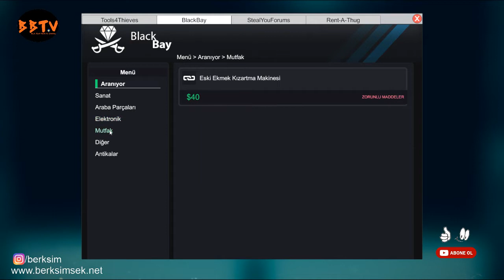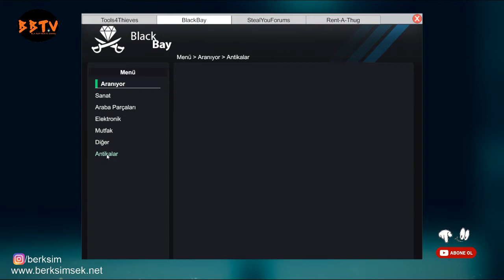Aile Yadigarı Kolye - Thief Simulator #5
Thief Simulator'de mahallemizde bulunan evlere girip gerek hırsızlık yapıyoruz gerekse para karşılığı aldığımız görevler doğrultusunda evde bulunan eşyalara zarar veriyoruz.

Önerileriniz veya sorularınız olursa bana videonun yorum kısmından veya aşağıdaki mail adresinden ulaşabilirsiniz.